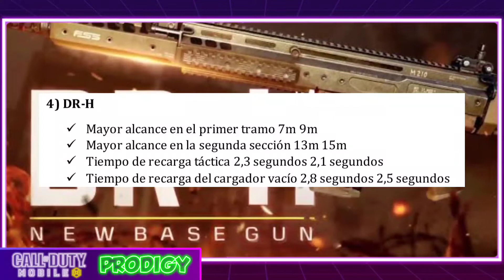¡TEMPORADA 1 2022 NUEVOS CAMBIOS! ¡BALANCE DE ARMAS! ¡NUEVOS MAPAS, MODOS Y MAS! || COD MOBILE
-NUEVOS MAPAS TEMPORADA 1
-NUEVOS CAMBIOS TEMPORADA 1
-BALANCE DE ARMAS TEMPORADA 1
-CAMBIOS EN BATTLE ROYALE
-NUEVAS ARMAS TEMPORADA 1
-NUEVOS MODOS DE JUEGO
-CAMBIOS GENERALES TEMPORADA 1